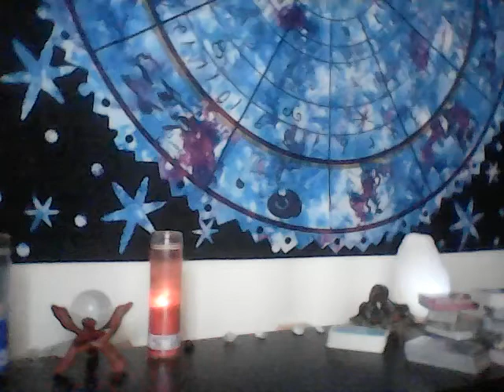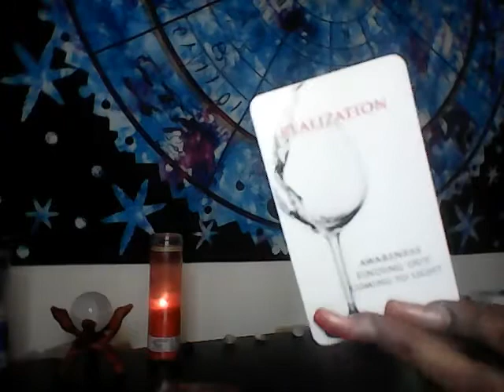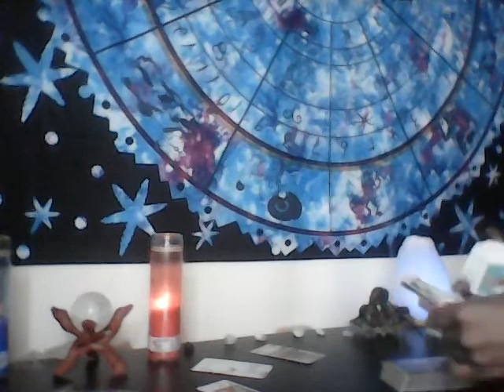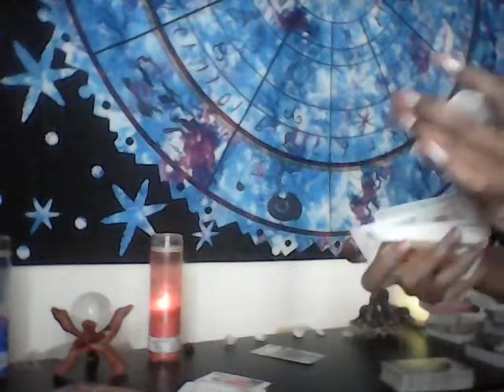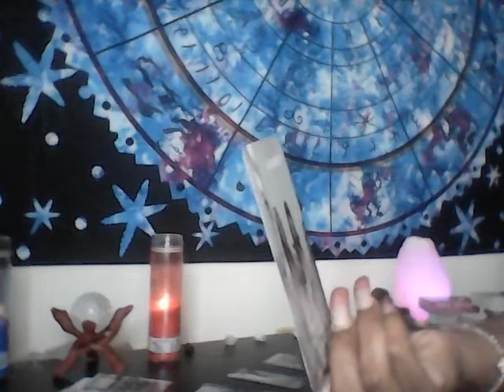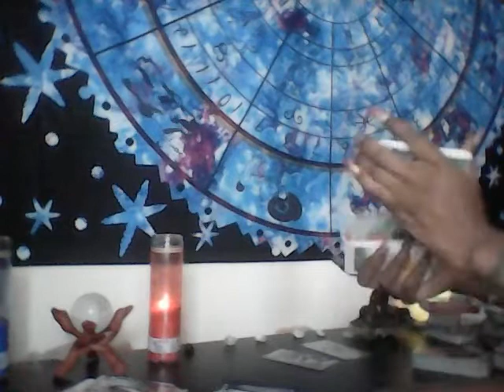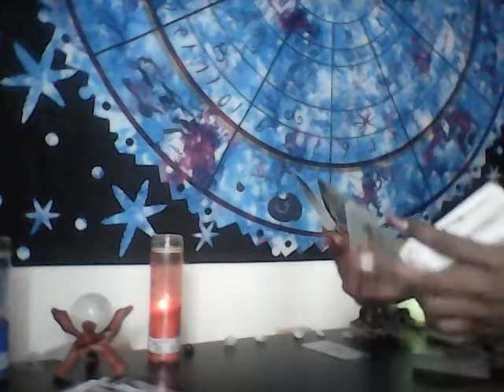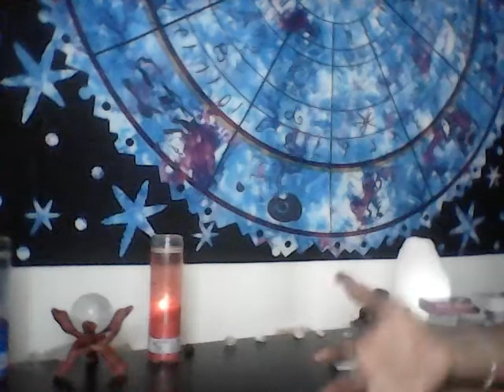SCORPIO COUPLES LOVE READING- MAKE UPTO BREAK UP THATS ALL WE DO